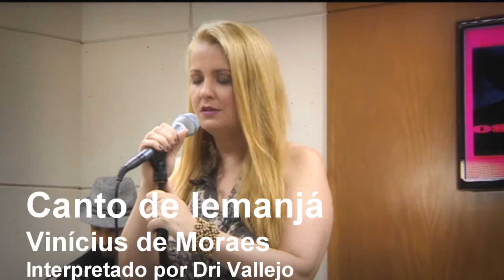Os Afro-Sambas (revisitados) - Dri Vallejo - Canto de Iemanjá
"Os Afro-Sambas" (Revisited)

In 2013, on the occasion of Vinicius de Moraes' centenary, the journalist and producer João Carlos Santana, decided to honor him by promoting a great challenge to revisit the songs of the LP "Os Afro-Sambas" completely. This is the list of the most impactful songs by the singer, composer, poet, playwright, journalist and diplomat from Rio de Janeiro. The tribute was made especially for the program "Sala de Música" of the CBN radio in São Paulo. The first idea was to invite singers who had an identification with the ethnic-cultural context of the work created by the composer with his partner, the fantastic guitarist Baden Powell. The program featured the live performance of the invited musicians, in the studio in front of the cameras, including guitarists invited to honor Powell. They played the original eight tracks from the famous album and three other bonus songs that were composed within the same inspiration, but did not make it into the album's repertoire. A bit of history: behind the songwriting process, the recording of the album and the repercussion of the work are the strong friendship of the duo, a long period of months closed by many whiskey bottles and even a party with girlfriends and friends of the composers in the studio while recording the songs. Another curious fact, all of this occurred at the height of the bossa nova musical movement in the United States. Although Vinicius de Moraes was one of the authors of the famous "The Girl From Ipanema" fundamental song that defined the sunny address of the new rhythm, at that time the musician did not realize what was happening, as he had delved deeply into anthropological research on rhythms and African songs. And so, "Os Afro-Sambas" became a landmark for the first time merging various elements of African sound with samba. It was thinking about the importance of the album and its songs that producer João Carlos decided to take the time to revisit the repertoire with an atmosphere of reverence for the two composers. For this, he invited Daniela Reigadas, artistic, cultural and executive producer of the company Zandara Produções who helped define the cast of musicians and singers. The result is present in each of the videos in this playlist.

Em 2013, por ocasião do centenário de Vinicius de Moraes, o jornalista e produtor João Carlos Santana, decidiu homenageá-lo promovendo um grande desafio de revisitar por completo as canções do LP "Os Afro-Sambas". Esta é a lista das canções de maior impacto do cantor, compositor, poeta e dramaturgo. A homenagem foi feita especialmente para o programa "Sala de Música" da rádio CBN de São Paulo. A ideia foi convidar cantores que tivessem uma identificação com o contexto étnico-cultural da obra criada pelo compositor e o violonista Baden Powell. O programa contou também com violonistas convidados para homenagear Powell. Eles tocaram as oito faixas originais do álbum e três outras canções bônus que foram compostas dentro da mesma inspiração, mas não entraram no repertório do álbum. Por trás do processo de composição, da gravação do disco e da repercussão do trabalho, estão a amizade da dupla, um longo período de meses embalados por muitas garrafas de uísque e até uma festa com namoradas e amigos dos compositores no estúdio durante as gravações do disco. Outro fato curioso, tudo isso ocorreu no auge do movimento musical da bossa nova nos Estados Unidos. Embora Vinicius de Moraes tenha sido um dos autores da canção fundamental "A Garota de Ipanema" que definiu o endereço ensolarado do novo ritmo, na época, o músico não percebeu o que estava acontecendo, pois estava envolvido em uma profunda pesquisa antropológica sobre os ritmos e os sons africanos. E assim, "Os Afro-Sambas" pela primeira vez apresentou ao público uma fusão dos vários elementos da sonoridade africana com o samba. Foi pensando na importância do disco e das suas canções que o produtor João Carlos resolveu aproveitar para revisitar o repertório em um clima de reverência aos dois compositores. Para isso, convidou Daniela Reigadas, produtora artística, cultural e executiva da empresa Zandara Produções que ajudou a definir o elenco de músicos e cantores. O resultado está presente em cada um dos vídeos desta lista de reprodução.